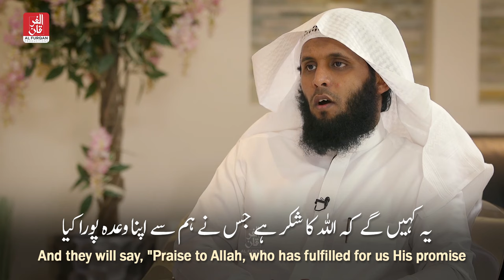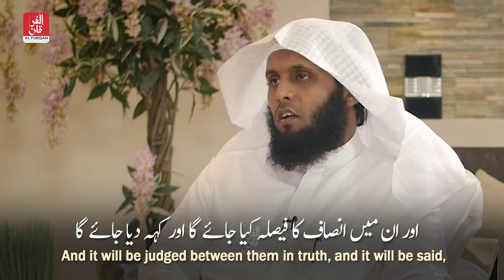Angels Will Welcome You With Salam | Sheikh Mansour al salimi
فرشتے آپ کا استقبال
سلام سے کریں گے - الشيخ منصور السالمي